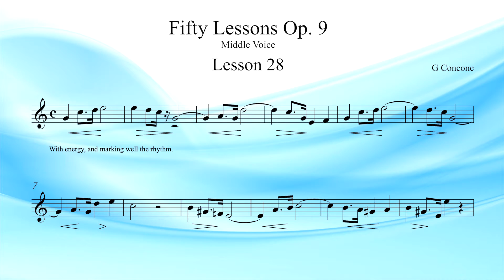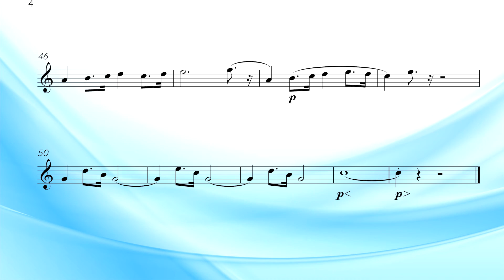Concone Lesson 28 for Middle Voice Key C. Suitable for Mezzo Soprano or Baritone Voice Range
Lead vocal guide first, followed by the instrumental accompaniment.

Concone Op .9 50 Lessons for High, Middle and Low Voice
Giuseppe Concone a famous Italian Master of Singing and of the Pianoforte.  Here we have brought his collection of 50 Lessons for the Voice (op.9) for High Medium and Low voice ranges.
These lessons should be vocalised on the vowel sound ‘Ah’ (as pronounced in the word Father).
More advanced singers may wish to sing the first 25 lessons as ‘Solfeggi’ – pronouncing on every note its corresponding Italian name (Do, Re, Mi, Fa, Sol, La Si).

***Please leave comment for other tracks you would like to see on our channel.***